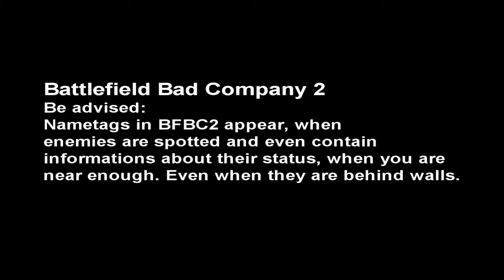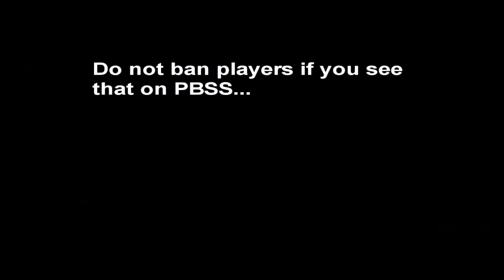GGC-Stream.com: Nametags in Battlefield Bad Company 2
We have been informed, that a player already got banned by others, because he is accused of having ESP Hacks. If you see PBSS where the player can see the name and healthstatus of his enemy - do not ban until you are absolutely sure about that, since Nametags and Healthbars are part of the game!